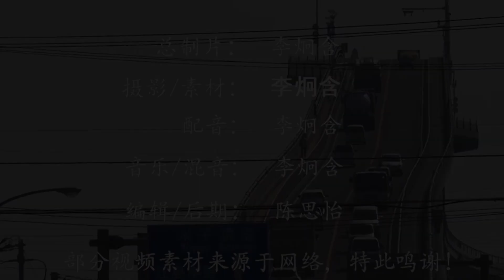日本“垂直大桥”惊艳世界，技术超越中国？网友：侧面一看就懂了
中国的基建技术早已闻名世界，得到了世界各国的认可和效仿，有不少国家也会主动寻求中国的援助，希望我们可以帮助他们完成一些大工程。